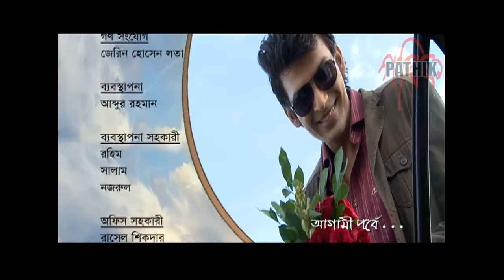Megher Kheya | EP 49 | Drama Serial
Writer: Nowmi Kamrun Bidhu
Director: Sayed Awlad
Artist: Al Mammun, Parveen Sultana Diti, Joyosri kor, Shahriaz, Sheemana, Shali Ahsan, Alif, Yousuf rasel, Tanveer, Prottasha, Sumaiya saki, Diana, Zineya, Eite, Mukid, Mithun, Sham Pahari